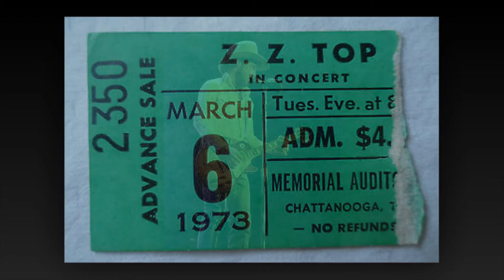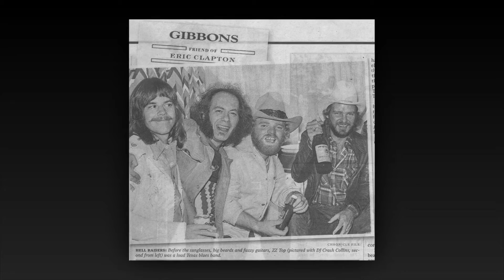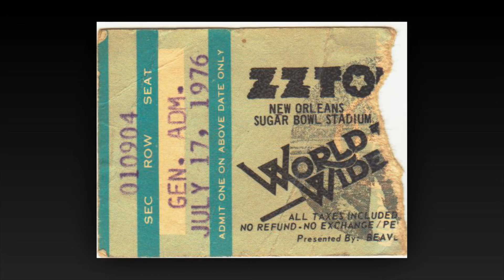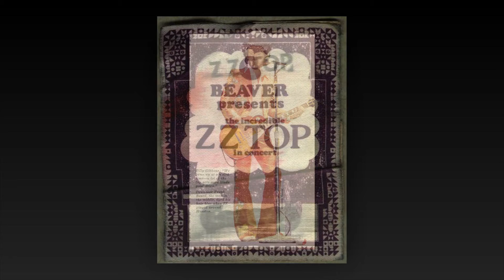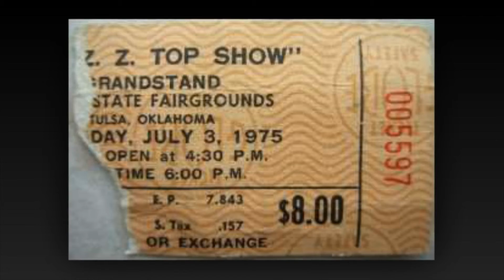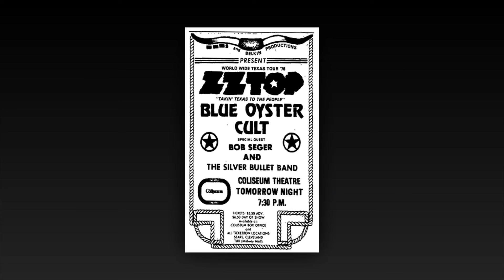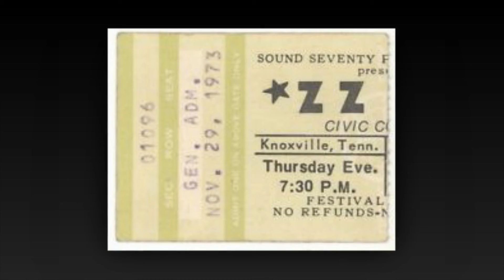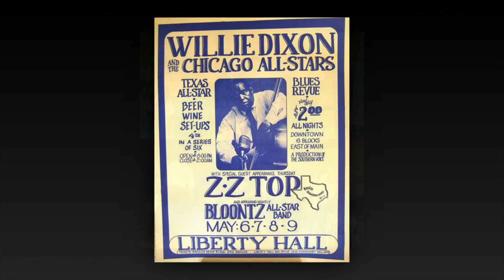1977.12.30 ZZ Top - Live from The Hemisphere in San Antonio, TX!!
Scouring the archives to bring to you the finest of Southern Rock from all over!!  Come in, take a look around.